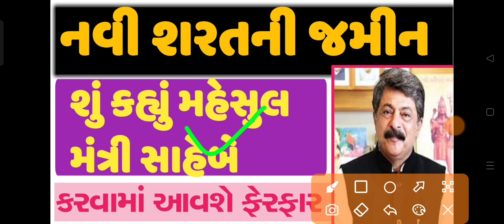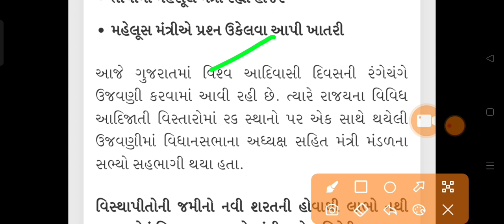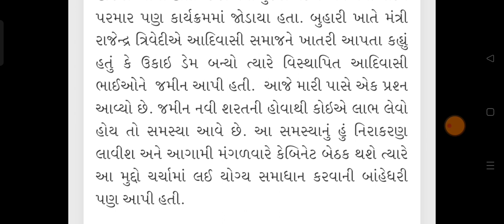નવી શરત ની જમીન ને લઈને મહેસુલ મંત્રીએ મહત્વની માહિતી આપી || NAVI SARAT JAMIN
Gujarati news
gujarati samachar
khedut media
khedut sahat
khedut news
aaj na samachar
khedut
hapto
gujarat samachar
gujarati live news
paresh goshvami

1.મરણ નો દાખલો કઈ રીતે કઢાવવો જે વારસાઈ અને અન્ય જજગ્યાએ જરૂરું પડે છે

2.135 D ની નોટિસ ઓનલાઇન કઈ રીતે જોઈ શકાય તેની માહિતી

3.જમીનના વેચાણ કઈ રીતે થાય અને ક્યાં ક્યાં પુરાવા જોઈએ

4.હયાતીમાં હક દાખલ માટે જરૂરી પુરાવા અને સમજુતી

5. જમીન વારસાઈ કઈ રીતે થાય , ઓનલાઇન ફોર્મ કઈ રીતે ભરવા તેની માહિતી

6.જમીનના 7,12 અને 8-અ શું છે તેની માહિતી સરળ સ્કમજુતી

7.જમીનના 7,12 અને 8-અ ઓનલાઇન મોબાઈલ કઈ રીતે જોઈ શકાય તેની માહિતી સરળ સમજુતી

8. કાચી નોંધ અને પાકી નોંધ વિશે સરળ સમજુતીમાં જુઓ , ના મંજુર થાય તો

9. કાચી નોંધ અને પાકી નોધ ઓનલાઇન મોબાઈલ માં કઈ રીતે જોઈ શકાય

10.ખેડુત ખાતેદાર ના હક , ફરજો ભાગ - 1 જુઓ

11.ખેડુત ખાતેદાર ના હક , ફરજો ભાગ - 2 જુઓ

12.જમીન વારસાઈ અને હયાતીમાં હક દાખલ ક્યારે થાય તે જુઓ

13.સ્ટેમ્પ ના ભાવ જુઓ કયો સ્ટેમ્પ માટે કેટલા રૂપિયા આપવા

14.જમીન રી-સર્વે માં ભૂલ હોય તો શુ કરવું

:-L
agrosatar વરસાદ ની મોટી આગાહી
Today's agricultural information and futures market
plan,
ખેડૂતો માટે 08 મોટા સમાચાર = khedut sahay | મોટી નોટિસ +
સાવધાન|monsoon offers | commodity Trend
ખેડૂતો માટે 10 મોટા સમાચાર = khedut sahay | દેવા માફી 21000
|monsoon offers| commodity Trend
ખેડૂતો માટે 08 મોટા સમાચાર = khedut sahay | કિસાન પેન્શન
18000|monsoon offers|commodity Trend
ખેડૂતો માટે 8 મોટા સમાચાર = khedut sahay | 2000 હપ્તામાં
સુધારો 8 monsoon offers|commodity Trend
ખેડૂતો માટે 08 મોટા સમાચાર = khedut sahay |7-12-8 માં
સુધારો 8 Imonsoon offers|commodity Trend
ખેડૂતો માટે 3 નવી યોજના શરૂ = khedut sahay | હાલ ચાલુ યોજના
| new yojana launch | monsoon offers

pashupalan loan yojana 2021 gujarat
ųgrttl lg1 2021
AMZlSl ig-1 2021
pashupalan loan yojana 2021gujarat
ikhedut
4ee cl l 2021
AIS MŞet a l1 2021
pashupalan loan scheme 2021 gujarat
Animal Husbandry Loan Scheme 2021
Subsidy Scheme 2021
ikhedut
I Farmer Animal Husbandry Scheme
I Farmer Portal Scheme 2021

talpatribyojana

food and agriculture organization of the united
nations
perennial crops
farming system
agriculture

આજના ખેડુત સમાચાર, વરસાદ, આગાહી, દેવા માફી, પાક વીમા
યોજના, pak vimo, monsoon, ચોમાસુ વાવણી, ચોમાસું
2022, weather, abp Asmita, પવન, 2000 નો 11 મો હપ્તો,
khedut sahay app launch, હવામાન વિભાગ, ગુજરાત સરકાર,
નવી યોજના ,હાલ ચાલુ યોજના, khedut sahay
વરસાદ નાં નવા રાઉન્ડ ની મોટી આગાહી = હરીભાઈ પટેલ | સારો
વરસાદ ક્યારે આવશે| weather | khedut sahay
ચોમાસુ બેસવાની આગાહી, નવી આગાહી, varsad na
samachar, ખેડુતો માટે વરસાદ ની આગાહી
ખેડૂતો માટે આવ્યાં સારા સમાચાર, હિટ વેવ, તાપમાન, ભારે ગરમી ની
આગાહી, Rajkot Market yard., Gondal market yard,
આજના બજાર ભાવ, એરંડા નાં ભાવ, મગફળી ની હરાજી, ડુંગળી નાં
ભાવ, ખેડૂતો માટે મોટા સમાચાર, અત્યાર નાં તાજા સમાચાર,
gujarat samachar, breaking, news for agriculture
information, farmers, gujarat, weather, forecast,
commodity Trade, online education, હરાજી, LIVE
હરાજી, Breaking : અત્યાર નાં તાજા સમાચાર | ખેડુત| બજાર
ભાવ|